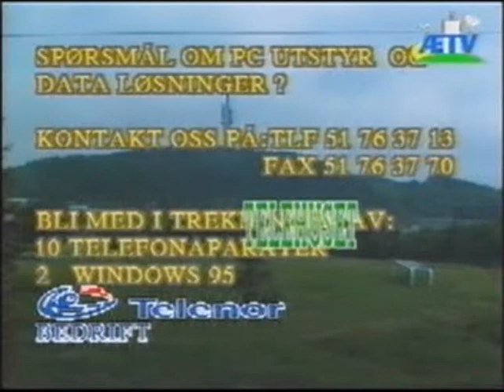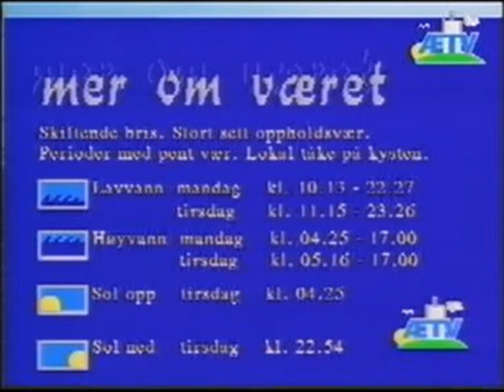ÆTV infokanal Ullandhaug Stavanger